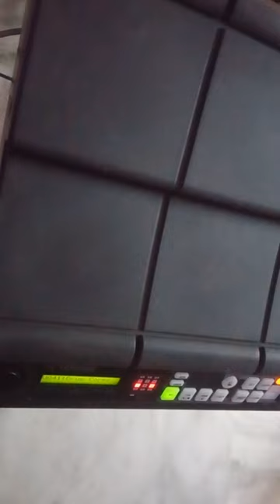KUTHU MIX 2 | RHYTHM PAD